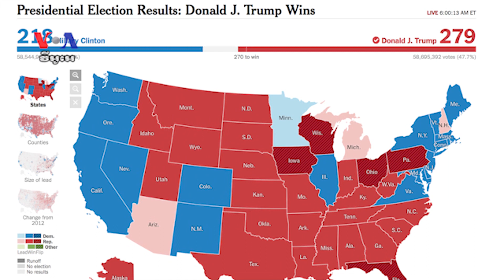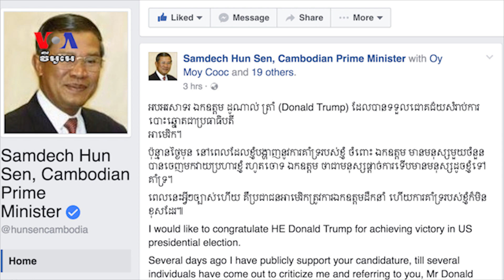ពលរដ្ឋ​កម្ពុជា​ភ្ញាក់​ផ្អើល​ចំពោះ​លទ្ធផល​នៃ​ការ​បោះឆ្នោត​ប្រធានាធិបតី​អាមេរិក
ប្រជា​ពលរដ្ឋ​អាមេរិក​បាន​ជ្រើស​រើស​លោក​ ដូណាល់ ត្រាំ (Donald Trump) ​បេក្ខជន​មក​ពី​គណបក្ស​សាធារណរដ្ឋ ​ជា​ប្រធានាធិបតី​ទី​៤៥​របស់​ពួកគេ ជាជាង​លោក​ស្រី​Hilary Clinton ​បេក្ខជន​​មក​ពី​គណបក្ស​ប្រជាធិបតេយ្យ។ ទោះបីជា​អ្នកគាំទ្រ​លោក​ស្រី​ Clinton មួយ​ចំនួន​ធំ​ មាន​ការ​ខក​ចិត្ត​ក៏​ដោយ​ ក៏​ប្រជា​ពលរដ្ឋ​រស់​នៅ​ក្នុង​ក្រុង​ភ្នំពេញ​មួយ​ចំនួន ​បាន​សាទរ​ចំពោះ​ជ័យ​ជម្នះ​របស់​លោក​ ​Donald Trump​ ដោយ​ពួកគេ​សង្ឃឹម​ថា​ មហា​សេដ្ឋី​អចលន​ទ្រព្យ​រូប​នេះ​ នឹង​អាច​ជួយ​ឲ្យ​ពាណិជ្ជកម្ម​ទ្វេភាគី​រវាង​ប្រទេស​កម្ពុជា​ និង​សហរដ្ឋ​អាមេរិក​មាន​ការ​កើន​ឡើង។ លោក នៅ វណ្ណារិន នៃ VOA ជូនសេចក្តីរាយការណ៍​នេះ​ពី​រាជធានី​ភ្នំពេញ៕